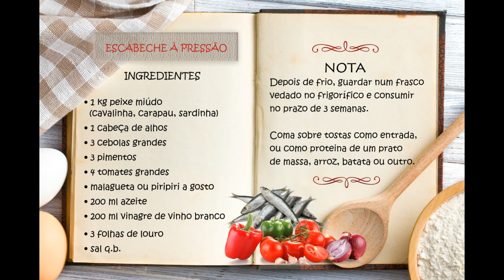Escabeche à pressão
Sobre tostas ou como proteína de uma refeição principal, este escabeche é uma forma de preparar peixe miúdo como cavalinha, carapau (jaquinzinho) ou sardinha (petinga), conservando-se até 3 semanas no frigorífico.
A textura do peixe fica semelhante à conserva de lata.
Quando sirvo sobre tostas gosto de reforçar com um pouco mais de vinagre, na hora.